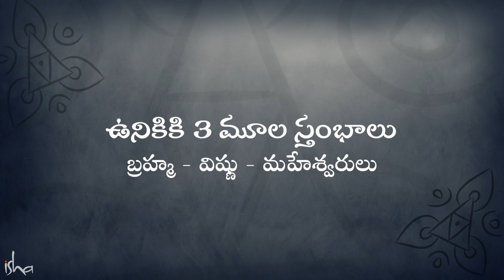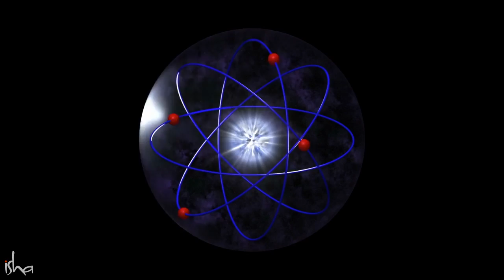ఉనికికి 3 మూల స్తంభాలు - బ్రహ్మ - విష్ణు - మహేశ్వరులు! 3 Pillars of Existence | Sadhguru Telugu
"ప్రస్తుతం మీ శరీరంలో, మిలియన్ల కొద్దీ కణాలు చనిపోతున్నాయి, మిలియన్ల కొద్దీ కొత్త కణాలు సృష్టించబడుతున్నాయి. అలాగే కొన్ని బిలియన్ల కణాలు నిర్వహించబడుతున్నాయి. అవునా? కాబట్టి మీరు ఈ మూడు శక్తుల అభివ్యక్తీకరణ. ఈ గ్రహం కూడా అంతే, సౌర వ్యవస్థ కూడా అంతే, సృష్టి మొత్తం అంతే. అన్నీ కూడా ఈ మూడు శక్తుల అభివ్యక్తీకరణలే - సృష్టి, స్థితి, లయ!" అని అంటున్నారు సద్గురు.